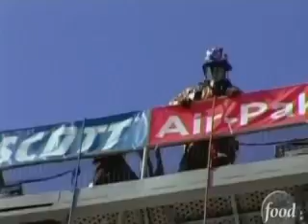Firefighters Challenge Ace of Cakes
My daughter competed in the Scott Firefighter Challenge in Maryland.